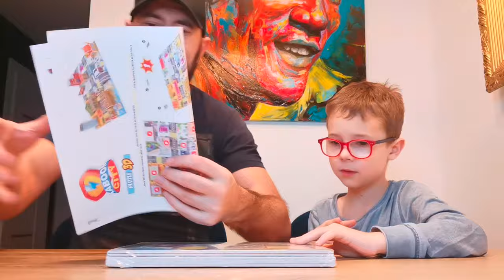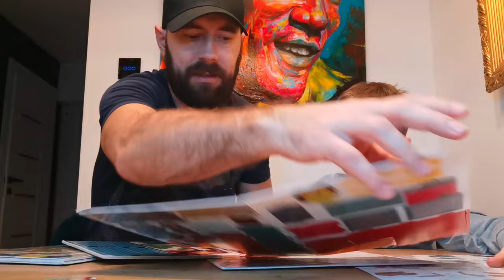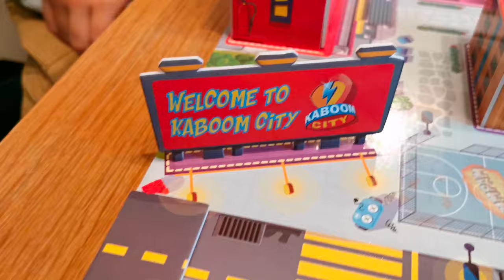OMG !!! Przenieśliśmy się do Kaboom City z Super Things Puzzle 3D, tego jeszcze nie było w...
Łapcie link do sklepu Best Toys:

OMG !!! Przenieśliśmy się do Kaboom City z Super Things Puzzle 3D, tego jeszcze nie było w polskich youtubach 🤭
Wpadajcie do :
tam dowiecie się więcej o nowościach z Super Things